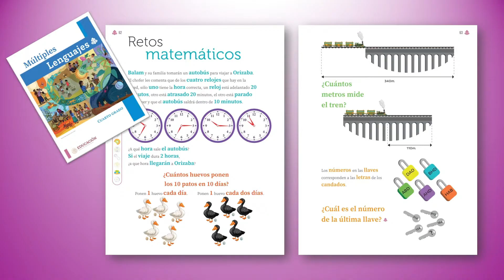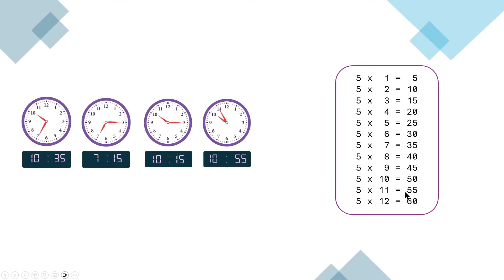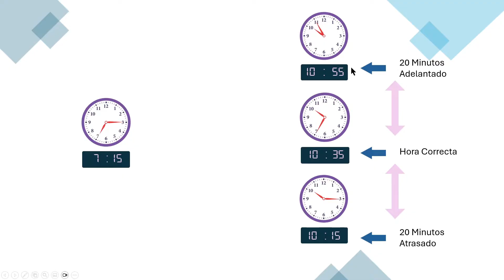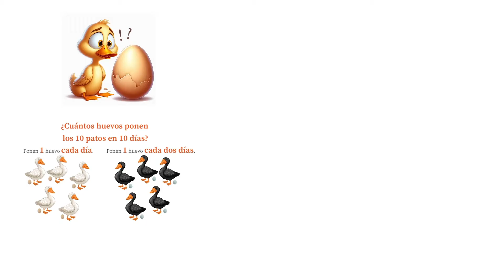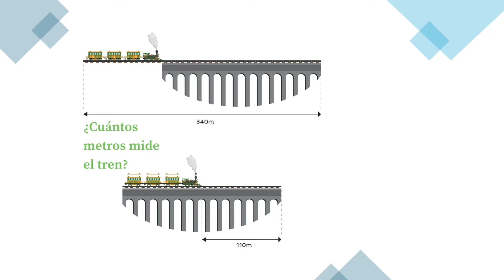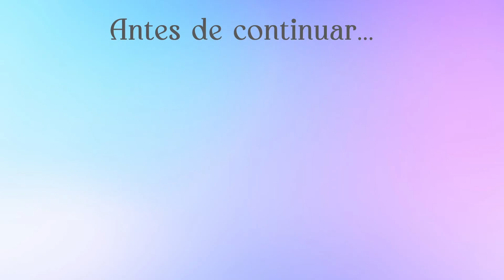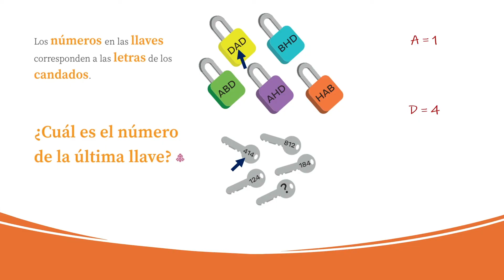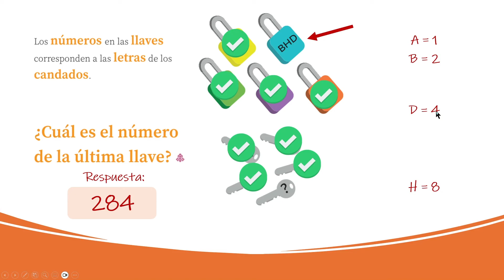Aquí están las respuestas de las páginas 62 y 63 del libro Múltiples Lenguajes de 4 grado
🚨¡ATENCIÓN!🚨  La Secretaría de Educación Púiblica ha actualizado los libros para el ciclo escolar 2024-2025 y ha modificado el acertijo del tren. Mira el video actualizado aquí:

Lección: Retos Matemáticos
Libro Múltiples Lenguajes de Cuarto Grado
Primera edición 2023 (Ciclo escolar 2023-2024)
Grado: 4° Primaria
Páginas 62-63

Los nuevos libros de texto contienen acertijos y retos matemáticos que desafían la creatividad y el ingenio. Esto sí que es innovación educativa.

En esta ocasión resolveremos los Retos matemáticos que aparecen en el libro de Cuarto grado. Si te encargaron de tarea resolver estos retos, quédate aquí, porque te voy a enseñar cómo resolverlos. Pero no me voy a limitar simplemente a darte las respuestas, sino que te voy a explicar paso a paso cuál es el secreto para encontrar la solución. Aprende a resolver de forma fácil estos problemas de lógica y matemáticas.

Invitamos a los maestros y padres de familia a utilizar estos contenidos para repasar las lecciones con los alumnos y profundizar en los temas.

00:00 Introducción
00:15 Los relojes de Balam
04:54 Los patos que ponen huevos
07:26 Cuánto mide el tren
10:14 Los números en las llaves

Créditos:
El texto pertenece a los autores del libro Múltiples lenguajes. Cuarto grado. Primera Edición. Elaborado y editado por la Dirección General de Materiales Educativos de la Secretaría de Educación Pública. Nueva Escuela Mexicana

Si eres creador de contenido y deseas usar esta música en tus videos puedes obtener una prueba gratuita con el siguiente enlace: